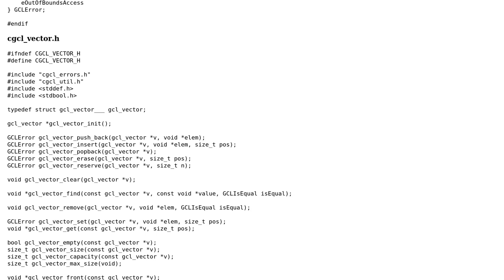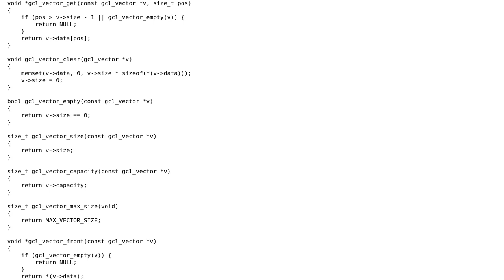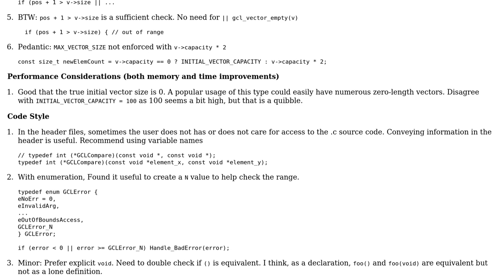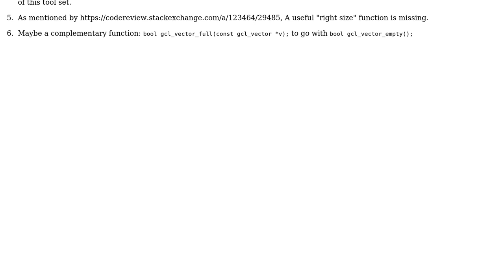Code Review: Generic Vector implementation (2 Solutions!!)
Code Review: Generic Vector implementation

With thanks & praise to God, and with thanks to the many people who have made this project possible! | Content (except music & images) licensed under CC BY-SA | Music | Images & others | With thanks to user vnp user Jamal user chux - Reinstate Monica user Bizkit and the Stack Exchange Network Trademarks are property of their respective owners. You are responsible for your own actions.